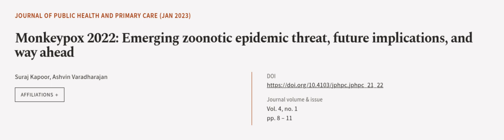Monkeypox 2022: Emerging zoonotic epidemic threat, future implications, and way ahead | RTCL.TV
### Keywords ###

### Article Attribution ###
Title: Monkeypox 2022: Emerging zoonotic epidemic threat, future implications, and way ahead
Authors: Suraj Kapoor ,and Ashvin Varadharajan
Publisher: Wolters Kluwer Medknow Publications
DOI: 10.4103/jphpc.jphpc_21_22

### Video Timestamps ###
0:00:00 - Summary
0:01:18 - Title
0:01:23 - Outro
0:01:28 - End